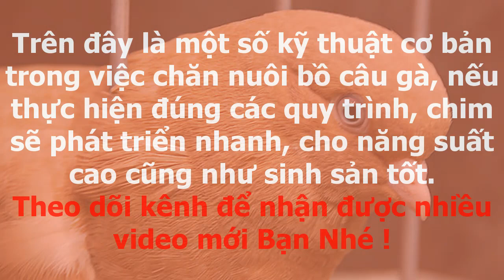Kỹ thuật nuôi bồ câu gà cho năng suất cao | Nông Thôn Mới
Để việc chăn nuôi bồ câu gà cho năng suất cao, bạn cần phải chú ý đến rất nhiều yếu tố khác nhau như lựa chọn con giống, xây dựng chuồng nuôi, máng ăn… Bên cạnh đó là một vài kỹ thuật chăm sóc khác mà có thể bạn chưa biết.